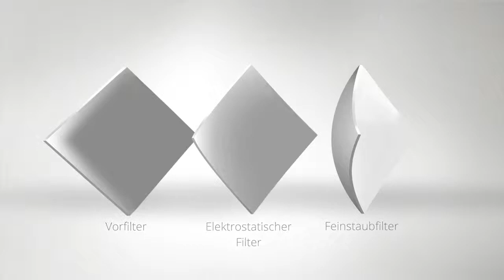DAHLE nanoCLEAN Luftreiniger Filtersystem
Luftreiniger

gesunde Raumluft: ohne Nanopartikel
Innovative Technologie für reine Luft, weit über die übliche Reinigungsleistung hinaus. Dahle Luftreiniger entfernen neben allergieauslösenden Stoffen, Schmutz und Feistaub auch kleinste Partikel aus der Atemluft: Nanopartikel.

Die Produktqualität von Dahle in Material und Verarbeitung, sowie höchste Sicherheitsstandards machen Dahle Luftreiniger zu wichtigen Elementen der Gesundheitsvorsorge im Büro.